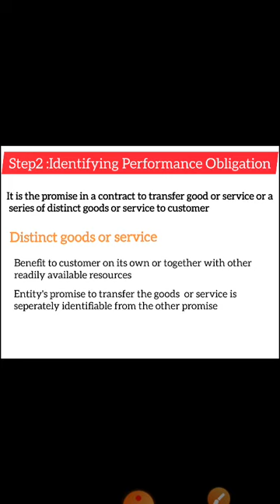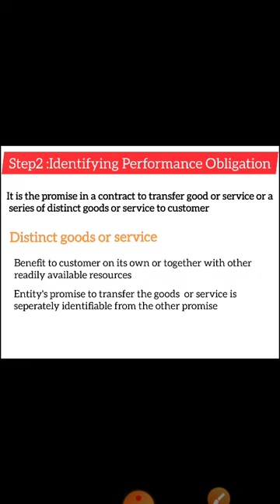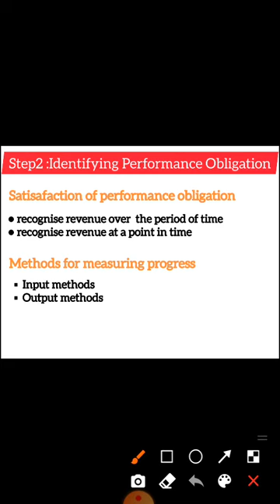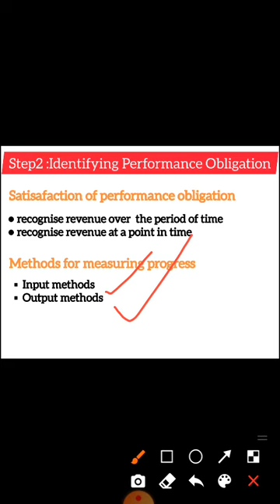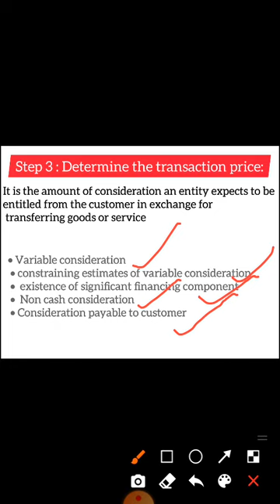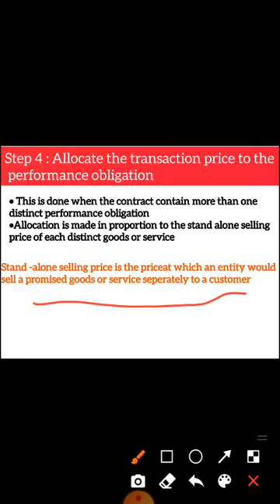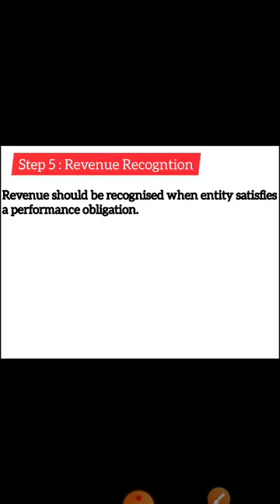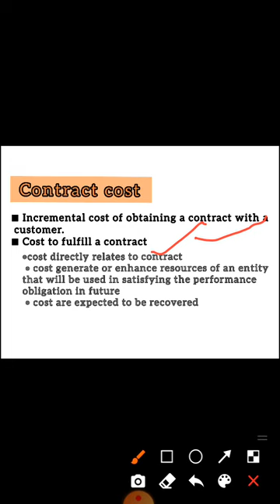Part2-Ind AS 115-Revenue from contract with customer-2nd sem Mcom